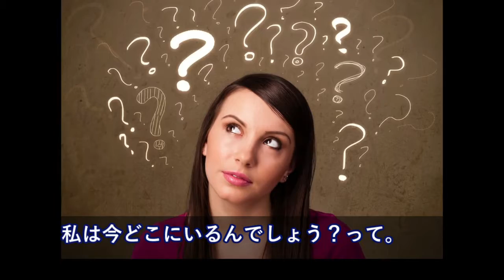電車で日本語読めなくて困ってた金髪女性→「挨拶程度なら出来る」というので試しに聞いてみたら・・・【日本大好き外国人】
【海外の反応】中国が世界初！前人未到の大偉業が来年完成！台湾が大本命？「未来は東洋の為に存在している」

【海外の反応 】衝撃!!韓国紙も小平奈緒と李相花の友情は特別扱い!?感動の光景に脱帽か!? 【すごい日本】

【韓国の反応】一人置き去り？イジメ…平昌五輪2018女子パシュート韓国チーム

【海外の反応】衝撃!!平昌五輪日本カーリング女子スウェーデンに逆転勝利!!韓国戦に続き快進撃!!

【海外の反応】平昌五輪スピードスケート女子パシュート、韓国でSNSテロ再発！今度の被害者は自国代表選手！→「国家代表資格剥奪請願が20万人突破！大統領府、回答へ！」